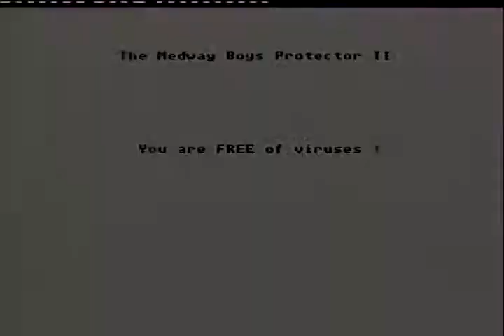Pompey Pirates CD Menu 93 Music (Atari ST)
This is recorded with Eagle Eye Portable DV207 from my Atari STE.

Tune 2: 2:00
Tune 3: 3:36
Tune 4: 4:02
Tune 5: 4:51
Tune 6: 6:54